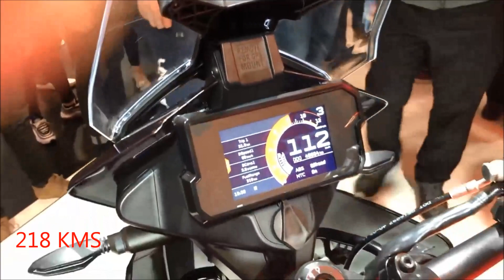DUKE MODELS READY TO LAUNCH IN 2020. DUKE 390 ADVENTURE, DUKE 890 R AND 1290 SUPER DUKE R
Satisfy your restless spirit with the new KTM 390 ADVENTURE. This compact single-cylinder travel-enduro machine has a sporty design attitude, with the comprehensive equipment and proven performance credentials of the KTM ADVENTURE range.

Its versatile ergonomics, smooth power delivery and innovative technology all come together in a comfortable, lightweight package built for those wanting to fit more adventure into their daily lives.
The KTM 890 DUKE R takes all the things we love about DUKE and pushes them to the absolute limit. This is a no-compromise naked bike, equally at home on mountain roads as it is on the race track.

Slashing apart the twin-cylinder middle-weight class, THE SUPER SCALPEL is exactly what it says on the box - razor sharp.

After teasers and prototype, the final version of the most fierce BEAST yet has officially emerged from the darkness.

The 2020 KTM 1290 SUPER DUKE R is leaner, meaner and more menacing than ever before. Like all great predators, this new BEAST was born naked. This is not a stripped-down sports bike. This a purpose built super naked bike, designed from the ground up.